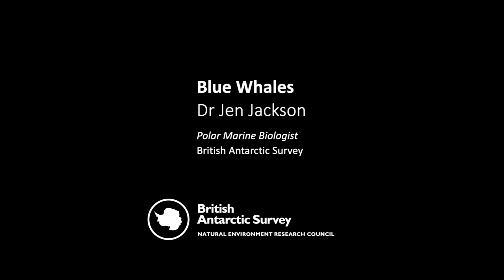Antarctic blue whales return to South Georgia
British Antarctic Survey polar marine biologist Dr Jen Jackson shares exciting news about the return of Antarctic blue whales to South Georgia.